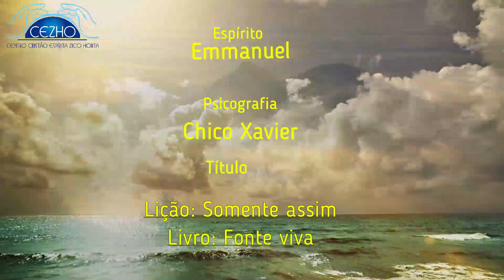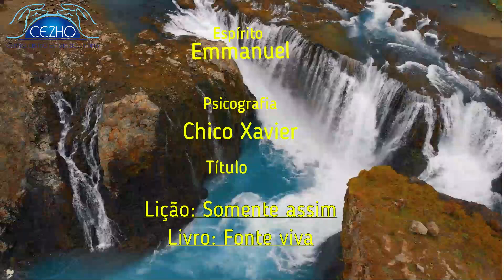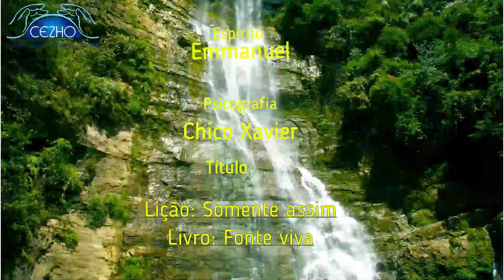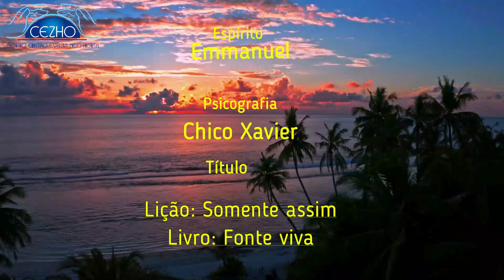Bom dia Espírita, sua dose diária de luz! Podcast 1003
Do livro Fonte viva, psicografado por Chico Xavier pelo espírito Emmanuel. Lição: " Somente assim"Centro Cristão Espírita Zico Horta : Av. Presidente Kennedy, 925 Ano Bom – Barra Mansa RJ#doutrinaespirita